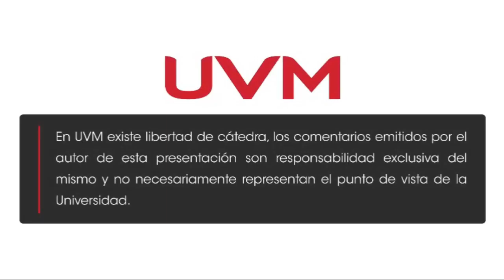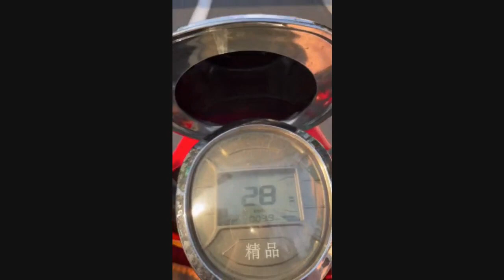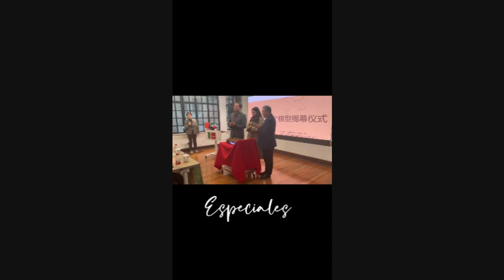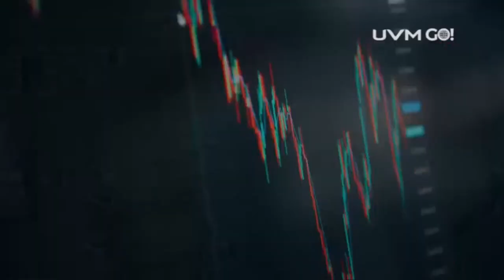PROGRAMA 16 "CHINA ESTÁ DE PIE"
"China está de Pie" es un programa pensado para descubrir y conocer lo que si es China de la mano de expertos del mundo hispano desde China y en diferentes regiones del planeta.